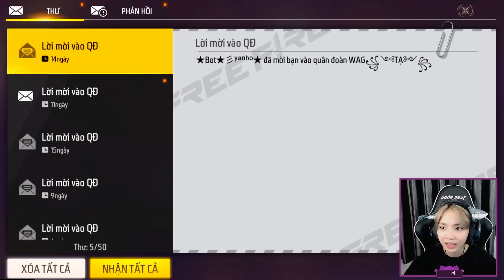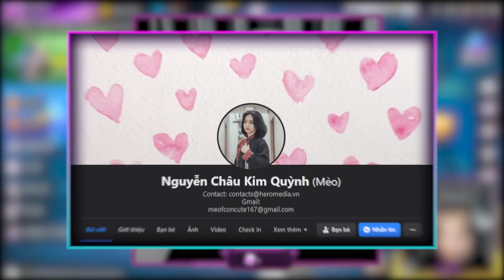1h Sáng Ruby Bất Lực Với Kỹ Năng “ RA ĐẠN LÀ VÀO ĐẦU “ Siêu Hài Hước !